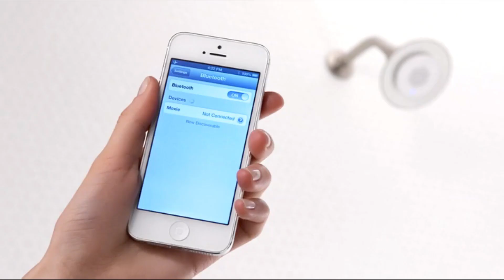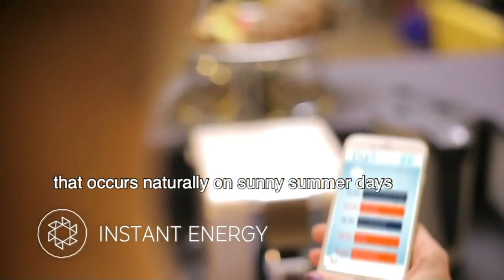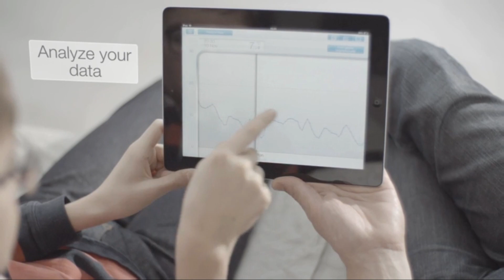Super Smart 7 Inventions That Are On Another Level